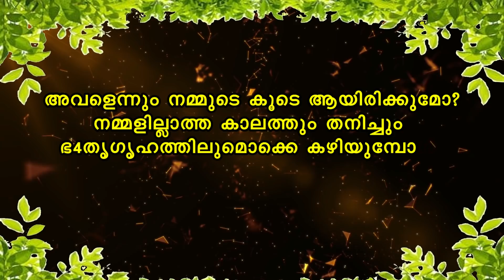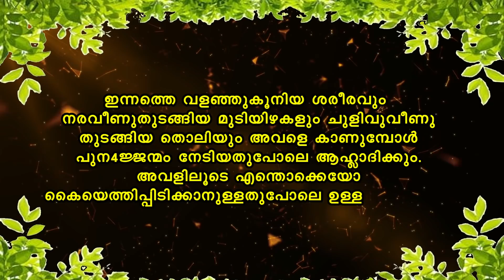ഈ ഭർത്താവിന് ഭാര്യയോട് എന്തിനീ അവഹേളന SHAHUL MALAYIL LATEST VIDEO 2021 shahul malayil story world